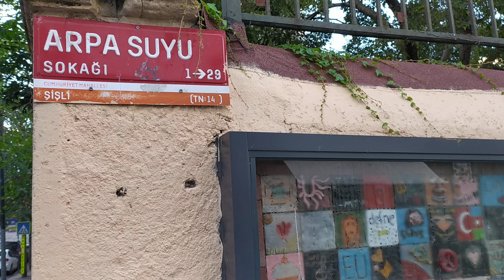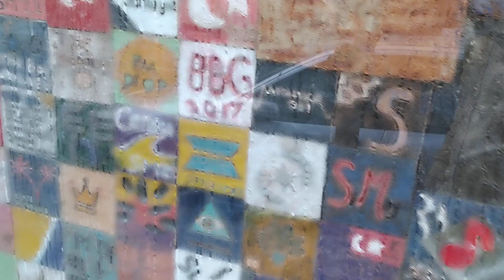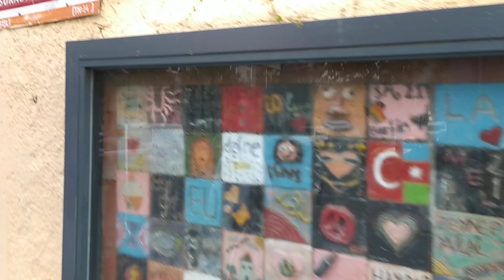Saint Michelle Lisesi Duvarında